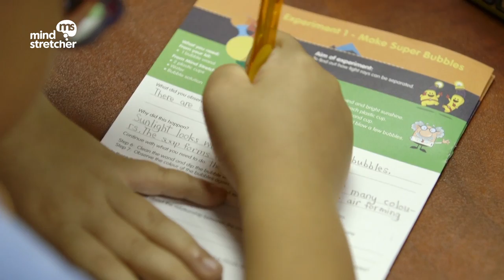Science Explorer by Mind Stretcher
Mind Stretcher takes science out of textbooks! Students verify the principles they read about by conducting experiments using specially designed kid-friendly apparatus. They also went on a field trip to a nature reserve to learn about local flora and fauna.